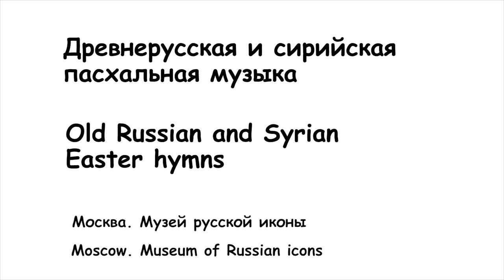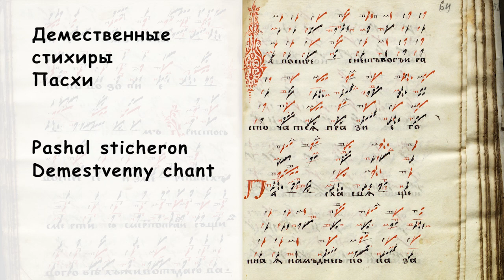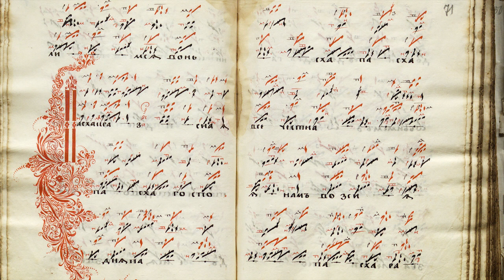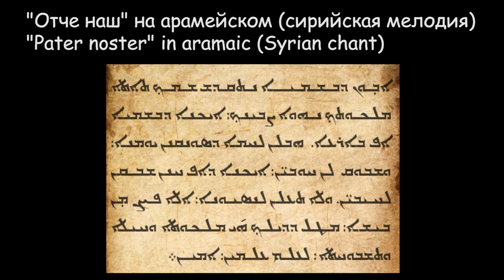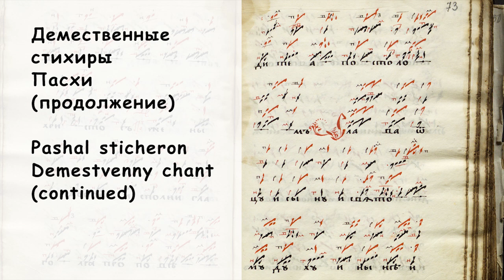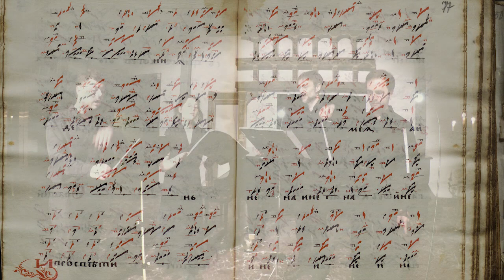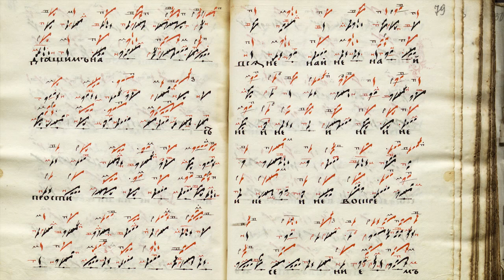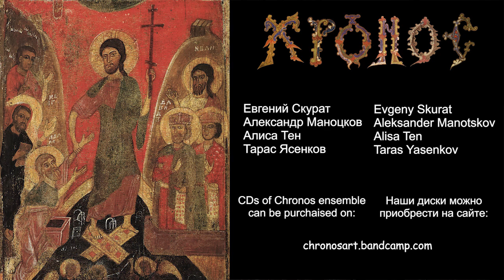Chronos ensemble - Old Russian & Syrian Easter hymns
This live recording is a unique and successful experiment, when the different genres of virtuoso polyphonic music, which is usually performed by a choir of the twelf singers minimum, was sung by  four singers only. Chronos ensemble performed a Znamenny plainchant of Old Believers and its early baroque polyphonic adaptation. After the Paschal Gospel, sung by A. Manotskov in Old Believers tradition, Chronos performed another polyphonic early baroque composition, followed by a Syrian Maronite Easter hymn in arabic. The next composition is a masterpiece of Old Russian polyphony. You can see its original neumatic notation on the pages of the manuscript, written in second half of XVIIth century.  This is a "Demestvenny chant", an original dissonant polyphony of Russian high-middle ages, which is similar to Georgian music and have some common features with the polyphony of Ars Nova.  After a Demestvenny chant you will hear an Old Believers melody with the text by M. Lomonosov. It is a poetic version of psalm 14 (15). Next is a Lord's prayer, sung in Middle Aramaic language by Alisa Ten. The final composition is another Demestvenny chant, sung with two Glossolalia, which imitates an angelic language.

If you are interested of organising a concert or a tour with such a program, please contact a Chronos ensemble via .

For a Syrian, Coptic and Byzantine part of a program we can invite one or two instrumentalists with Oud, Armenian Duduk, Persian Ney, Santur., and percussion.

The facebook contact is The CDs of Chronos ensemble can be purchased on chronosart.bandcamp.com